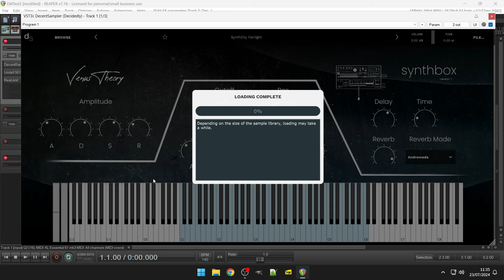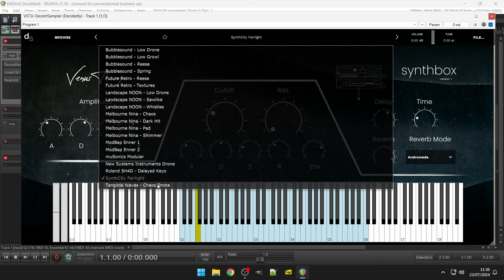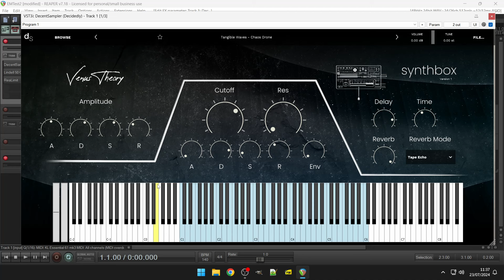Free Synth - Synthbox by Venus Theory (No Talking)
Free Synth Collection

Recently when I went up to Knobcon in Schaumburg, Illinois I had a little idea: what if I tried to sample something from every booth at the convention to make a new sample instrument?

Part challenge to myself, part thank you to the awesome exhibitors for demoing their gear and letting me pester them for samples, part 'hey I should make something cool that's free for everybody', Synthbox is the result.

This instrument contains 20 different patches created with various modular gear and hardware synthesizers to create a 'box' of utility sounds perfect to add to your next track or just strike up a bit of inspiration!

Created for the free Decent Sampler Plugin